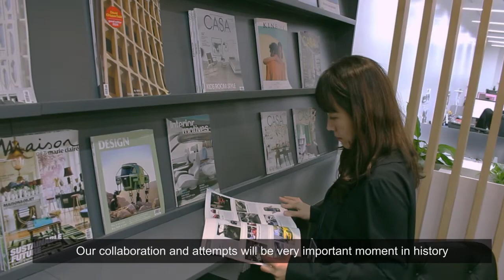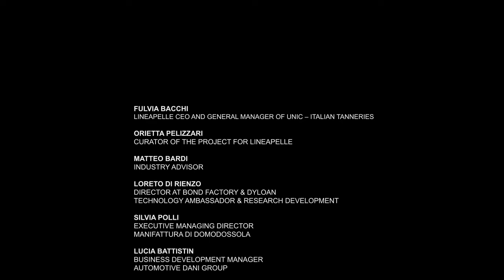"Shift to Regenerative Mobility" - Lineapelle x Hyundai Transys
Hyundai Transys to Premier Sustainability Innovative Future Mobility Design at Lineapelle 2022.

With the participation of DANI S.p.A., Dyloan Studio and Manifattura di Domodossola